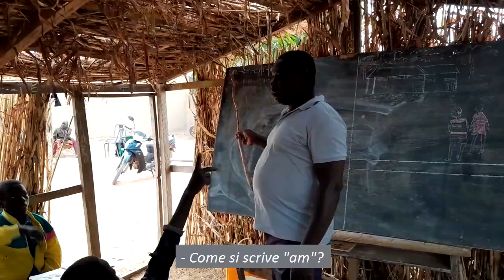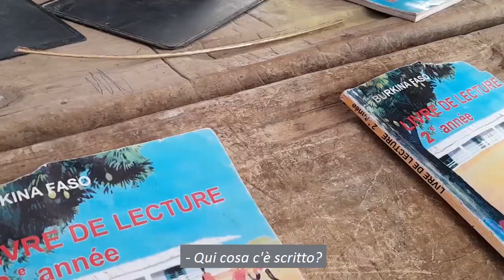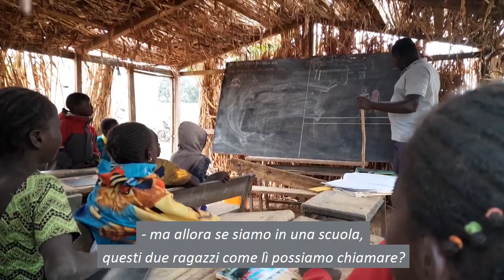Badenyà Notiziario dicembre 2022 - Un diritto negato, la storia dei bambini di Baguirasso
A Nouna tutte le scuole nei villaggi sono chiuse a causa degli attacchi terroristici. Il villaggio di Baguirasso ha chiesto aiuto al Progetto Badenyà per portare i suoi bambini delle elementari a studiare in città.